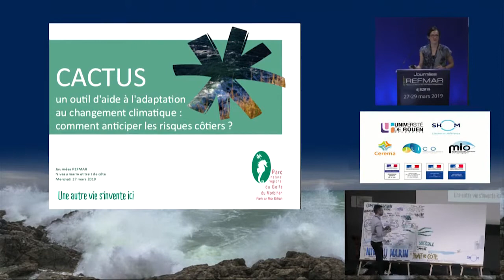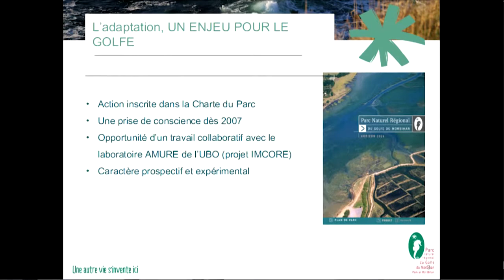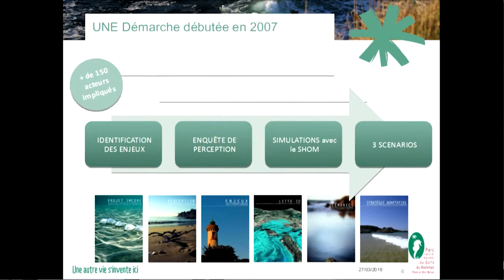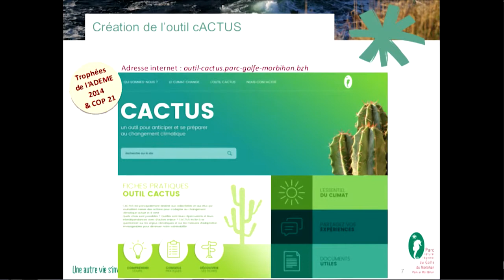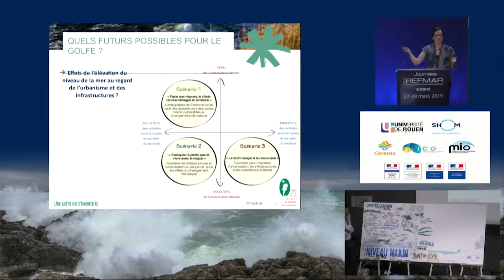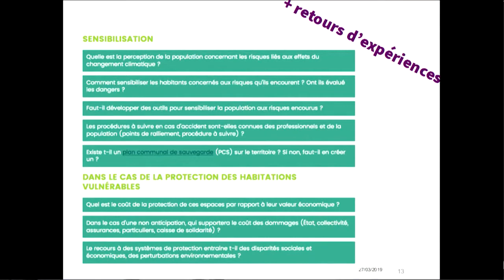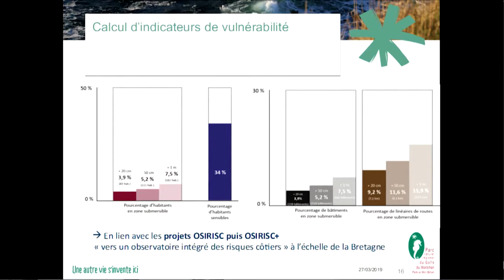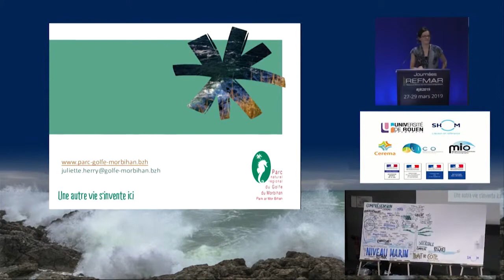Journées REFMAR 2019 1er jour 08 Juliette Herry Parc naturel régional du Golfe du Morbihan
Implication sociétale

Cactus, un outil d'aide à l'adaptation au changement climatique : comment anticiper les risques côtiers ?

Journées REFMAR 2019 - Shom - Ministère de la Transition écologique et solidaire (MTES) - Cerema
Colloque francophone sur l'observation du niveau de la mer
27-29 mars 2019 au MTES, La Défense - Paris